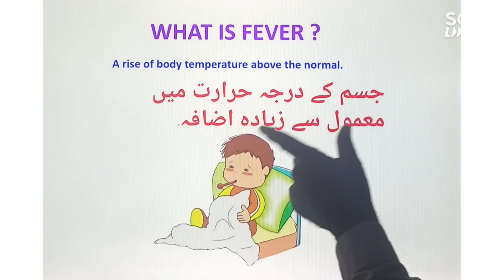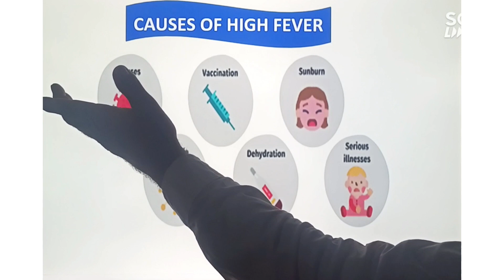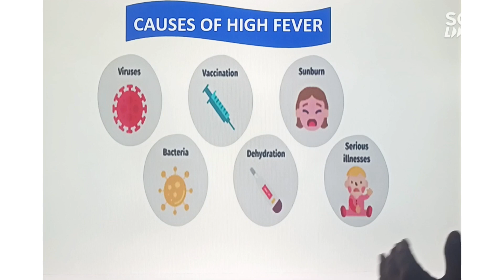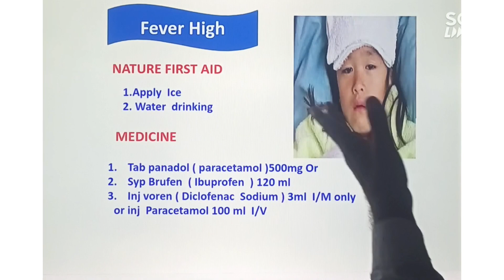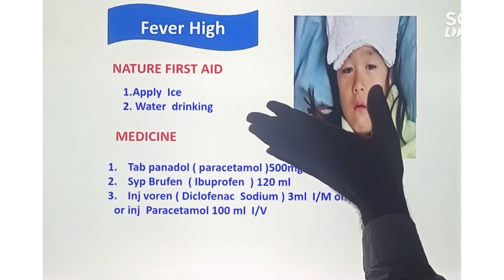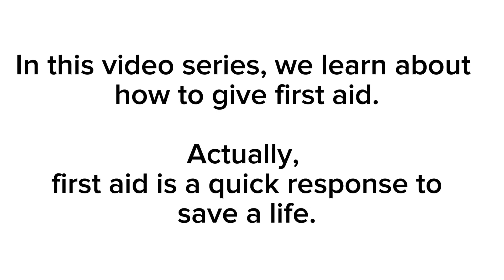FEVER 🤔❓ # FIRST AID آپ کا کیا خیال ہے کہ بخار ایک بیماری ہے یا نہیں؟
Hello friends,
 my name is Dr. Imtiaz
Specialist in Primary Healthcare.

What is fever?
What are the causes of high fever?
How to deal with high fever?
Why is first aid important for high fever?
Which medicine is good to control fever?